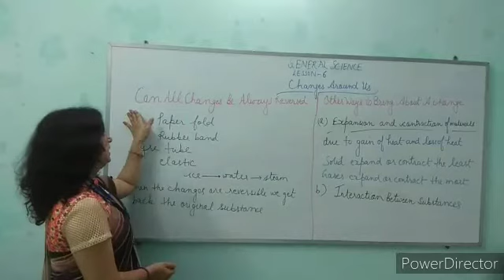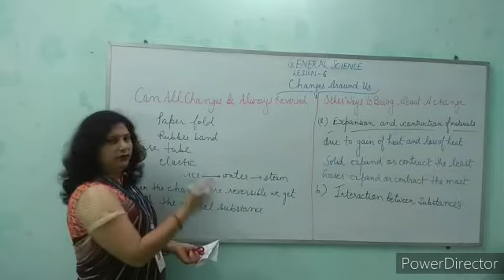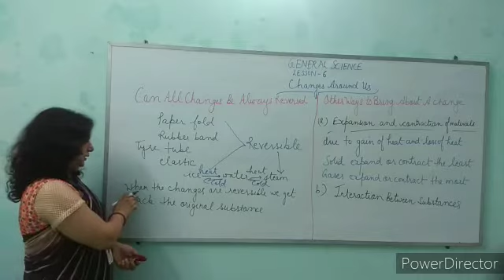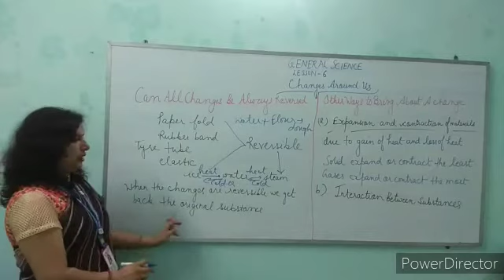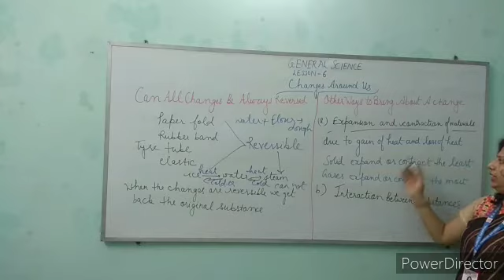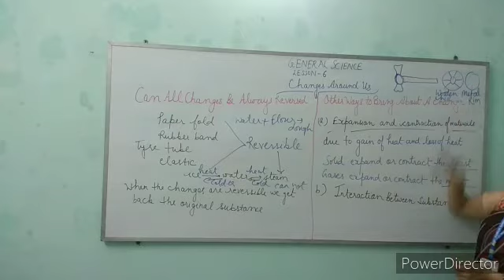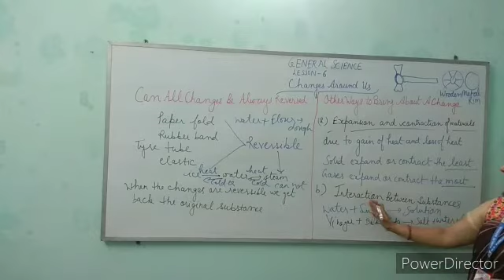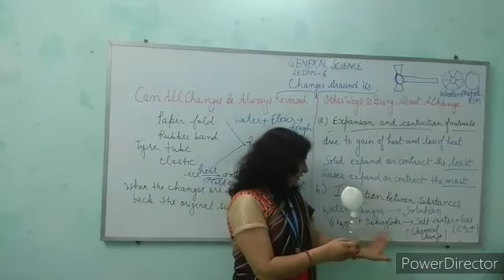Class-6, Lesson-6, Changes around us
Video from Sarika Arora,Can all changes be always Reversed?
Other ways to bring about a change